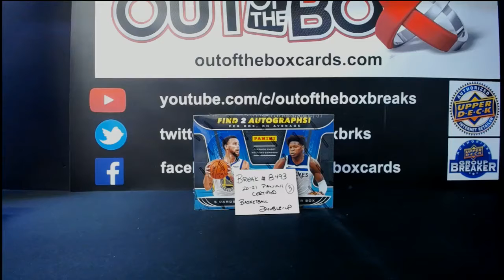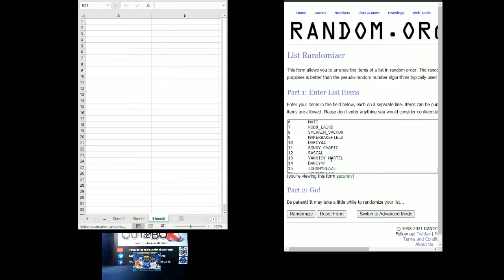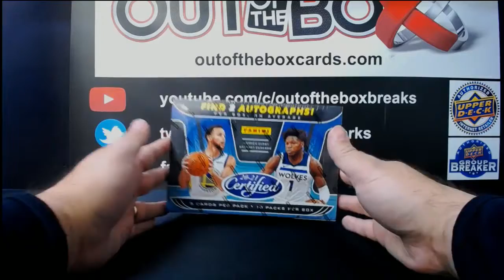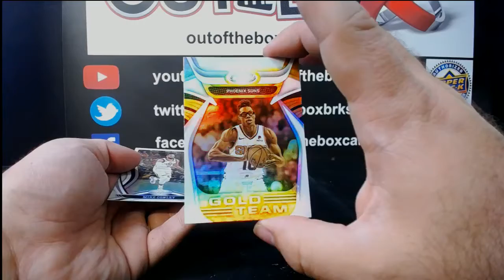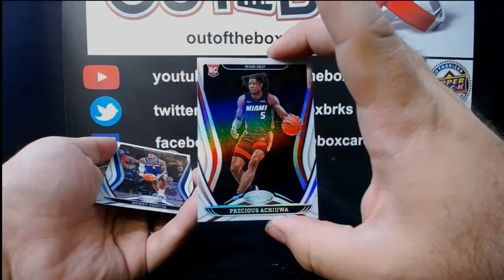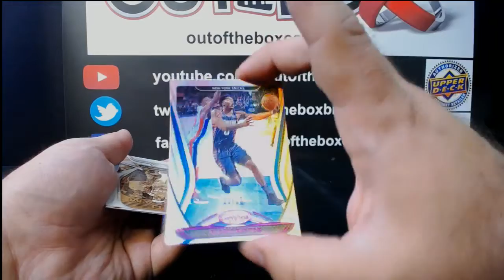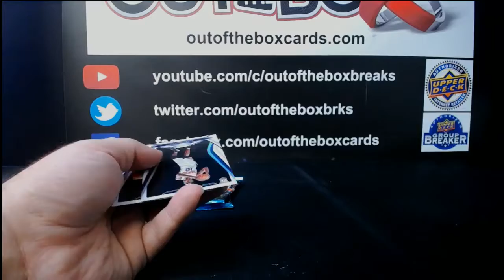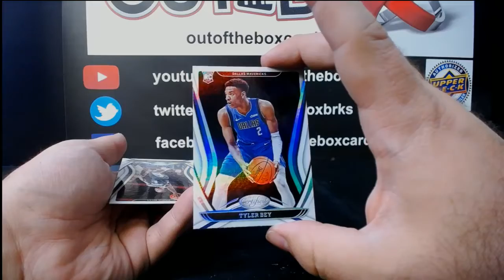Out Of The Box Group Break #8493- 2020-21 Panini Certified Hobby (Single Box) Double-Up